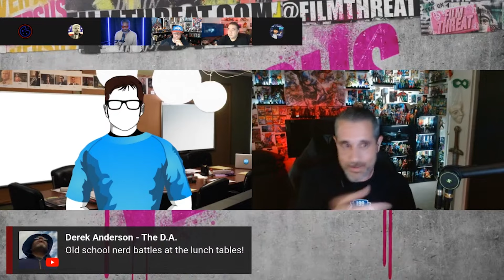STAR WARS NERD FIGHT | Film Threat Versus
On Versus, @TheAngryBadger3 and @ScriptDoctor battle it out over Star Wars lore. Just another old-fashioned nerd fight.